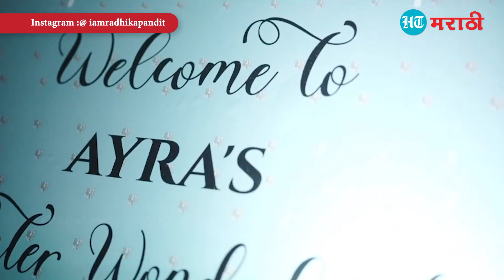'केजीएफ'च्या यशने दणक्यात साजरा केला मुलीचा वाढदिवस! पाहा झलक...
साऊथ अभिनेता यश आता पॅन इंडियाचा स्टार म्हणून ओळखला जात आहे. नुकतीच त्याने त्याच्या १९व्या चित्रपटाची घोषणा केली आहे. 'टॉक्सिक' असे या चित्रपटाचे नाव आहे. या दरम्यान अभिनेता यश आणि त्याच्या पत्नीने मुलगी आयराचा हिचा ५वा वाढदिवस दणक्यात साजरा केला आहे. यासाठी यशने एक थीम पार्टी आयोजित केली होती. 'विंटर लँड' थीमवर आधारित या पार्टीत स्वप्नातील जग भासावं अशी सजावट करण्यात आली होती. त्यांनी आपल्या मुलीला हे खास सरप्राईज दिले. तर, आयरा देखील या पार्टीसाठी अगदी राजकुमारीसारखी तयार झाली होती. पाहा या वाढदिवसाच्या जंगी सेलिब्रेशनची ही खास झलक...